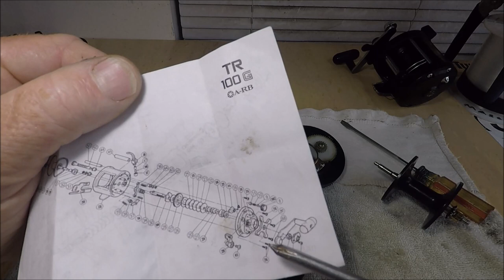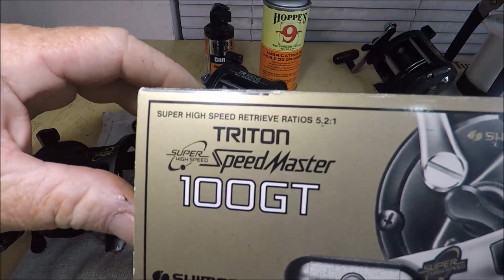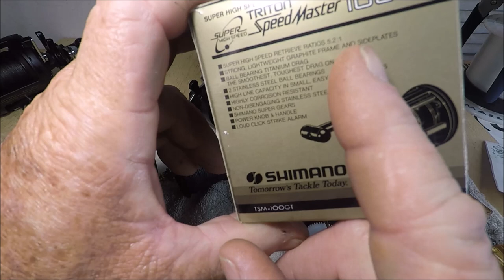SHIMANO Triton Levelwind (see video description)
"JETTYWOLF LIVE" -  3/18/2021  ''tackle talk''

- JUST BACK FROM BULL REDS
- CRAP VIDEO, with 50k VIEWS

A nation of Sheep. Begets a government of Wolves!!!

11,541 plus...plus
👍BE ONE.
800+ videos, since 2007

📌Amazon ''tools of the trade'': reviewed and used items.

⚡⚡I use STRIKEHOLD on all my reels, and even Rod guides. It works, and shortens my extensive arsenal's maintenance schedule:

JACKSONVILLE to AMELIA ISLAND, FLORIDA
26' ALLOY PLATE CENTER CONSOLE - JETTY🐺WOLF

KNIVES - Dexter Russell, Cold Steel,  & more
BOATS - Welded Plate Alloy only, no plastic.
OUTBOARDS - D.I.Y. maintenance Suzuki outboards
🔪KILL A CATFISH & A TOADFISH, SAVE THE ST. JOHNS RIVER❗

''Adam and Eve were the first communists? In principle yes. No cloths, no shelter, yet they thought they'd be in paradise.''